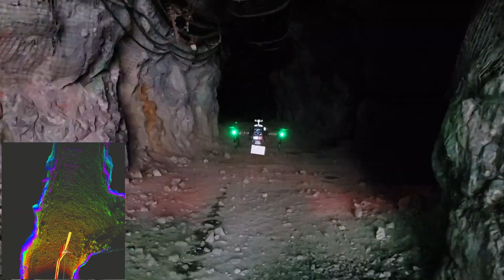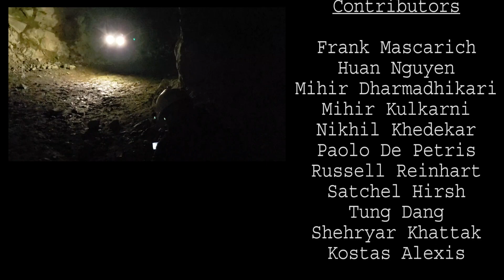ARL Holiday Wishes 2019: A Subterranean Robotics Story!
The team, humans and robots(!), of the Autonomous Robots Lab | University of Nevada, Reno wish to all happy holidays!

Story:
"In the holiday season with cheer all-around,
these robots do not forget those working underground

Autonomously and collaboratively,
Charlie the flying robot, and Armadillo on the ground,
Deliver our wishcards and gifts, to those they have found."